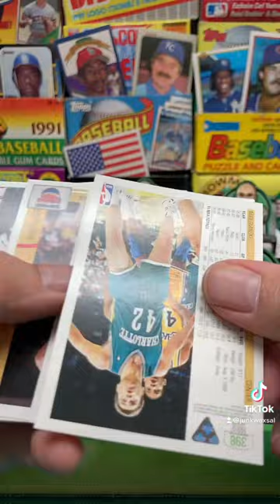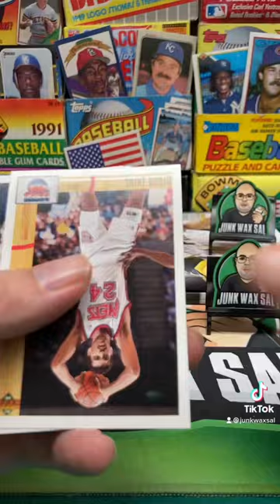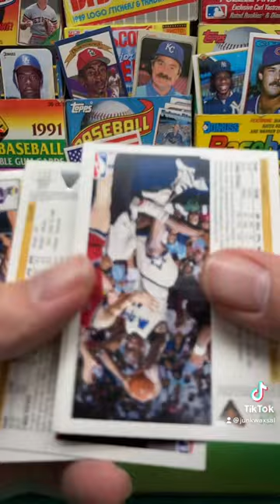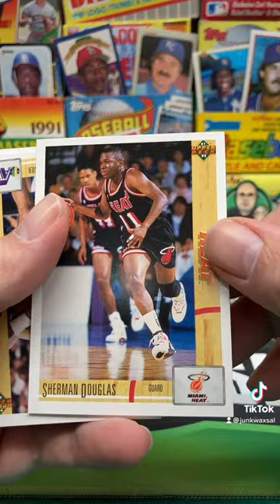1991-92 Upper Deck NBA Basketball 🏀